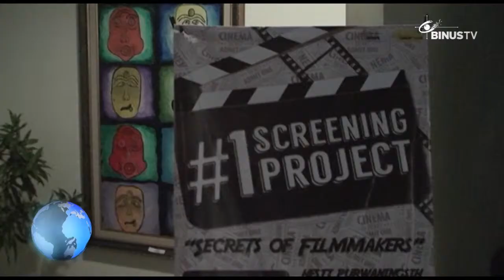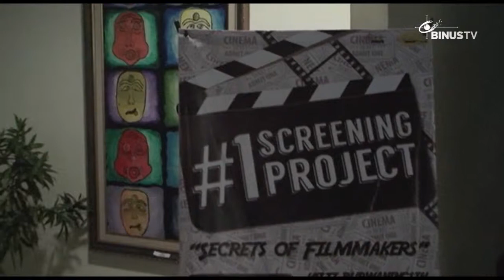[Liputan] The First Screening Project BINUS TV Club